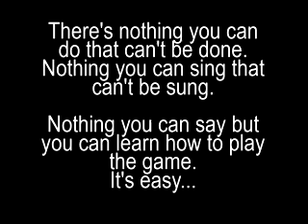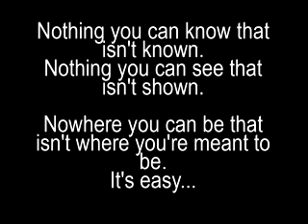Cary Greenberg Transitions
Cary Greenberg of Statewide Disaster - A timeline of his infuences, Music, and work.